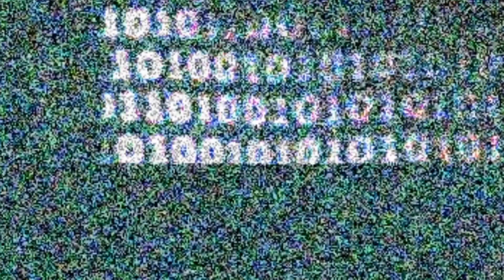Dual Factor Authentication Project